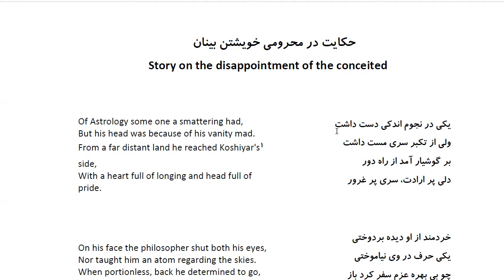Bustan: In Farsi with English Translation-Part 129: حکایت در محرومی خویشتن بینان